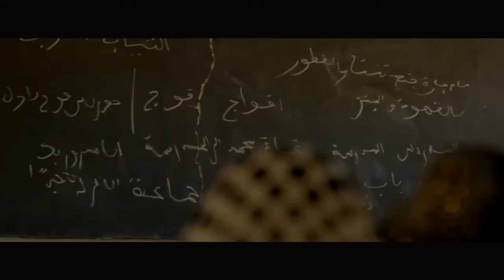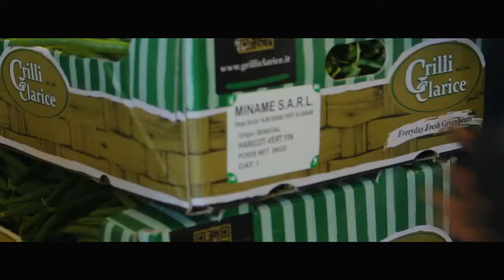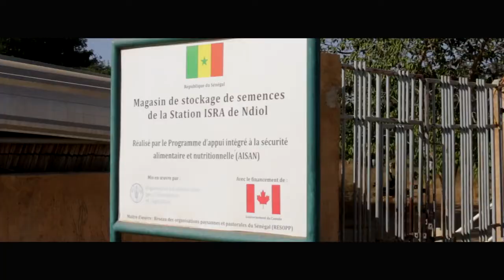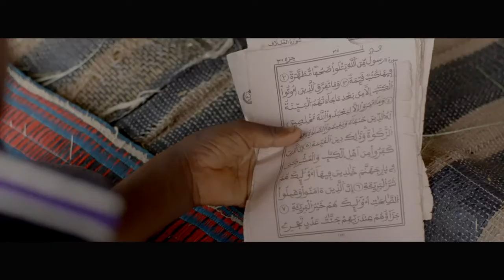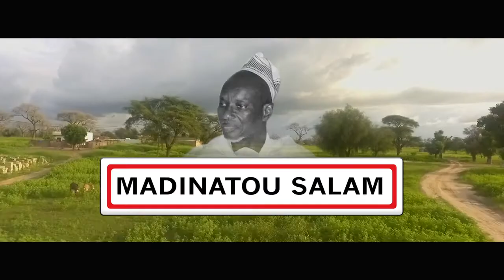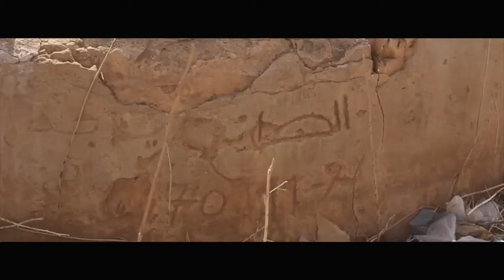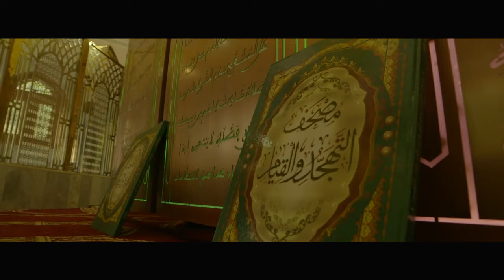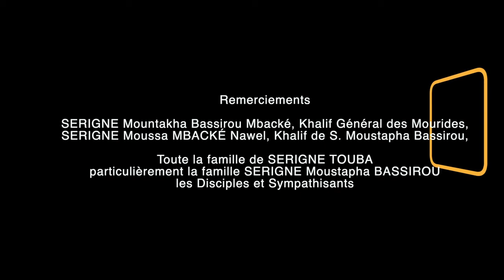La vie et l'oeuvre de Serigne Moustapha Bassirou MBACKÉ 2éme partie